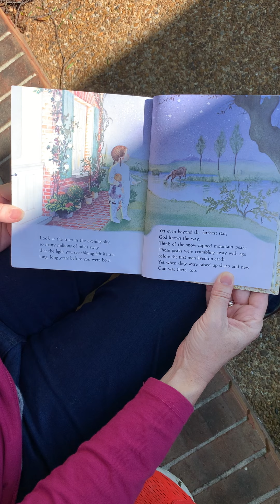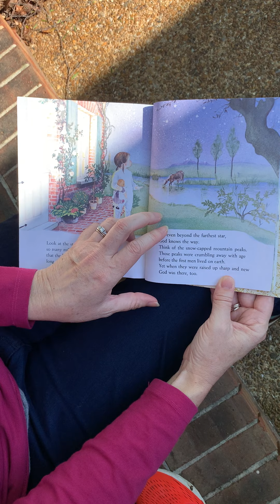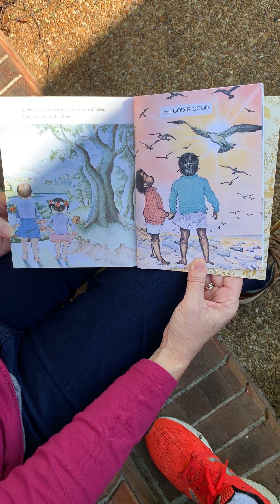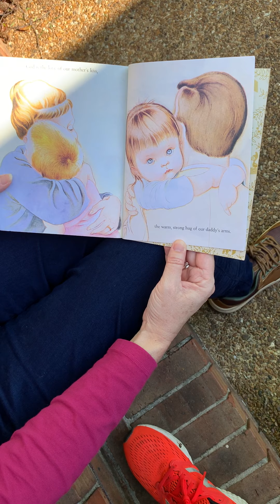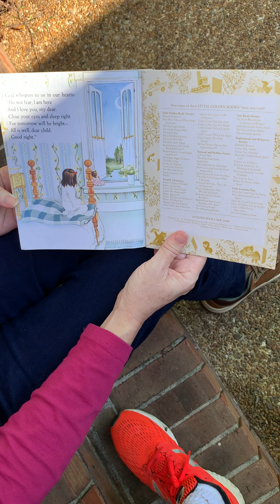Katie McCorkle Chapel_April 27, 2020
Mrs. McCorkle shares “My Little Golden Book About God.”
Chapel with St. Nicholas 2nd Grade (Level 4) Language Arts teacher Katie McCorkle, assisted by her son James McCorkle ’19.